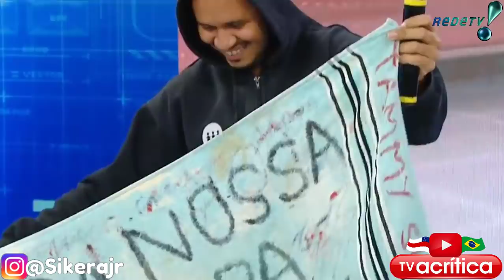SE FOSSE NA INDONÉSIA...